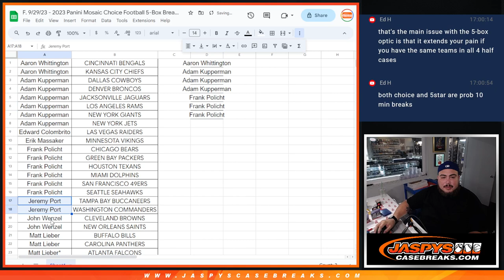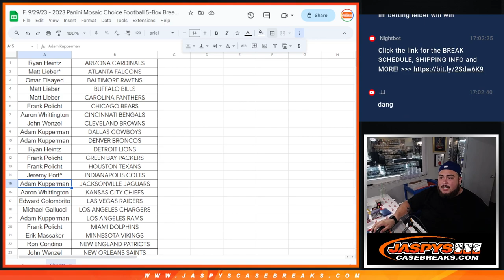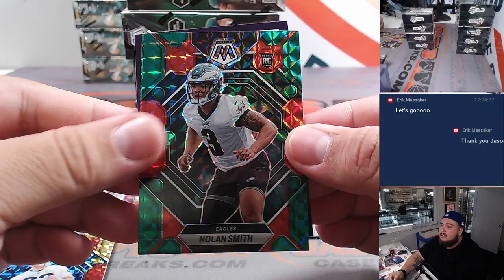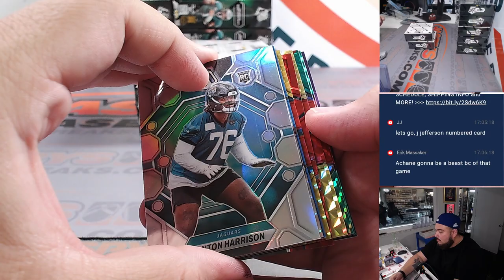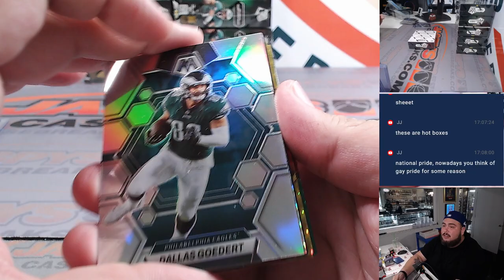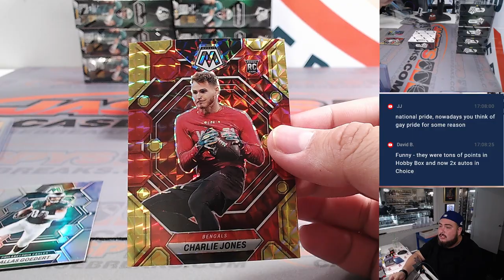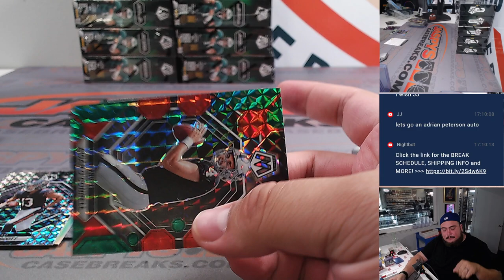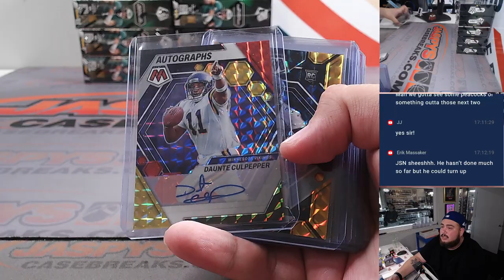F. 9/29/23 - 2023 Panini Mosaic Choice Football 5-Box Break #2 *PYT*